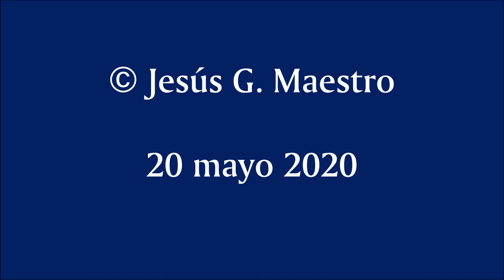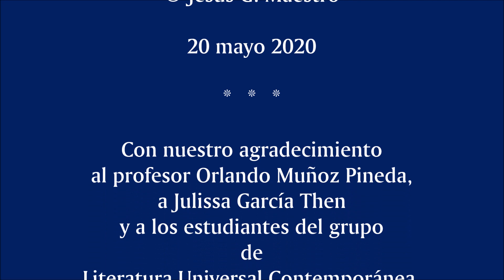La poesía de Manuel del Cabral en el canon de la literatura hispánica: Crítica de la razón literaria